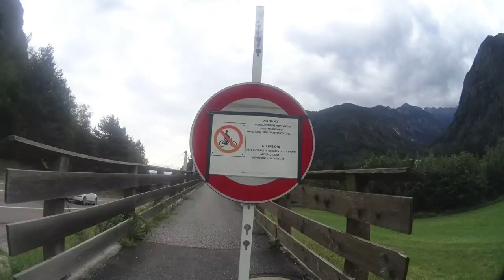The München-Venezia cycle route: 1: Brenner to Fortezza Franzensfeste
A film about section of cycleway on the new München-Venezia (Munich-Venice) cycle route. This section runs between Brenner on the Austria-Italy border to Fortezza Franzensfeste.

This cycleway is also part of the eurovelo 7 cycle route.